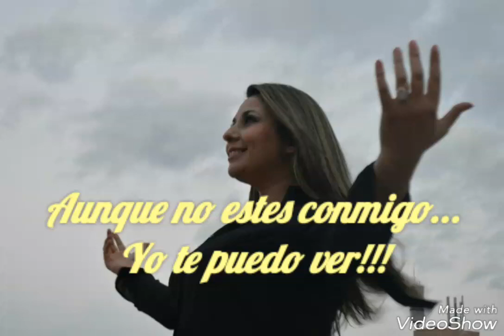Norma Bisceglia "Amor Bonito"